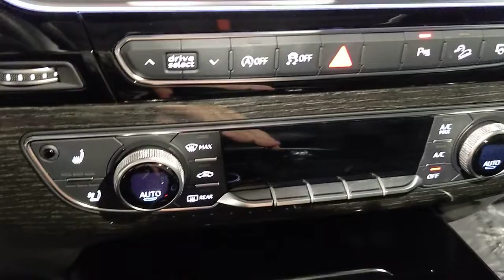2018 Audi Q7 San Francisco, Bay Area, Peninsula, East Bay, South Bay, CA 82653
Galaxy Blue Metallic Used 2018 Audi Q7 available in San Francisco at
2018 Audi Q7 Premium Plus - Stock#: 82653 - VIN#: WA1LAAF73JD053574

7 PIN CONNECTOR FOR TOWING HITCH,WARM WEATHER PACKAGE  -inc: 4-Zone Automatic Climate Control  diffuser vent w/Alu-optic trim  Manual Window Shades For Rear Doors & Tailgate  Driver & Passenger Front Seats w/Ventilation  4-way power lumbar,BLACK  LEATHER SEATING SURFACES,HIGH GLOSS BLACK/GRAY OAK INLAYS,PREMIUM PLUS PACKAGE  -inc: 3D Bose Surround Sound System  LED Interior Lighting Package  door insert  door inlay  contour  instrument panel contour and door pocket LED accents  Audi Side Assist w/Pre Sense Rear  Audi Smartphone Interface  Apple CarPlay/Android Auto  Audi Connect PRIME & PLUS  6 month trial subscription  Audi Connect CARE  limited time subscription  Audi MMI Navigation Plus w/MMI Touch  INRIX XD Traffic  Audi connect w/6 month trial subscription  Audi smartphone integration and MMI all-in-touch w/handwriting-recognition technology  Electric Tilt/Telescopic Steering Column w/Memory  Heated Auto-Dimming Power Folding Exterior Mirrors  memory,DRIVER ASSISTANCE PACKAGE  -inc: Audi Adaptive Cruise Control w/Stop & Go  traffic jam assist  Traffic Sign Recognition  vehicle speed warning  Audi Pre Sense Front  Audi Active Lane Assist  High Beam Assistant,WHEELS: 20  10-SPOKE-STAR DESIGN BI-COLOR  -inc: Tires: 285/45R20 All-Season Run-Flat,PRIVACY TRUNK COVER  -inc: retractable/removable cover for cargo space,VISION PACKAGE  -inc: Full LED Headlights  LED dipped and high beams  daytime running lights  static turn signals and all-weather light  Audi Virtual Cockpit  12.3 inch LCD fully digital instrument cluster w/1 440 x 540 pixel resolution and two visual modes: classic and infotainment  Topview Camera System,USB CABLES  -inc: 1 Lightning and 1 micro USB straight head cable,GALAXY BLUE METALLIC,BLACK CLOTH HEADLINER,TOWING PACKAGE  -inc: 7 700 lbs towing capacity and trailer hitch,Express Open/Close Sliding And Tilting Glass 1st And 2nd Row Sunroof w/Power Sunshade,Rain Detecting Variable Intermittent Wipers w/Heated Jets,Leather Gear Shifter Material,Memory Settings -inc: Door Mirrors,Refrigerated/Cooled Box Located In The Glovebox  Driver / Passenger And Rear Door Bins,Fixed 50-50 Bench Leather 3rd Row Seat Front  Power Fold Into Floor  2 Manual and Adjustable Head Restraints,Leather Steering Wheel,Full-Time All-Wheel,4-Wheel Disc Brakes w/4-Wheel ABS  Front And Rear Vented Discs  Brake Assist  Hill Descent Control and Electric Parking Brake,Low Tire Pressure Warning,Back-Up Camera